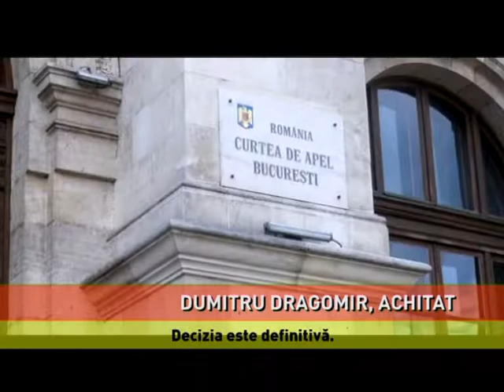Dumitru Dragomir, achitat definitiv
Dumitru Dragomir achitat definitiv de Curtea de Apel. Fostul şef al ligii profesioniste de fotbal a fost trimis în judecată în anul 2014, alături de peste 40 de persoane, pentru evaziune, delapidare şi spălare de bani, cu un prejudiciu de circa 5,4 milioane de euro. Dragomir a fost acuzat şi de nereguli în legătură cu vânzarea drepturilor TV pentru meciuri de fotbal. Potrivit procurorilor Parchetului de pe lângă Tribunalul Capitalei, reţeaua evazionistă vizată în acest dosar a funcţionat timp de cinci ani, între 2009 şi 2014, fiind folosite 17 societăţi comerciale de tip "fantomă". Astfel, o parte dintre inculpaţii din dosar, în calitate de administratori ai mai multor societăţi comerciale, au înregistrat, în documentele contabile ale acestor firme, operaţiuni fictive constând în achiziţii nereale de bunuri şi servicii. Banii au fost retraşi, uterior, în numerar cu ajutorul altor persoane implicate în dosar şi au fost restituiţi "la sacoşă" inculpaţilor care au dispus anterior plata acestora, după perceperea, în prealabil, de către alte două persoane a unui comision cuprins între 6% şi 8%. Iniţial, Dumitru Dragomir a fost condamnat la şapte ani de închisoare de Tribunalul Bucureşti pentru delapidare şi evaziune fiscală, însă Curtea de Apel Bucureşti i-a admis marţi apelul şi a decis achitarea lui. Decizia este definitivă.